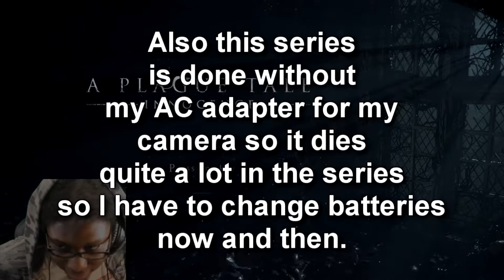Imagine Dying To The 1st Boss In A Plague Tale: Innocence